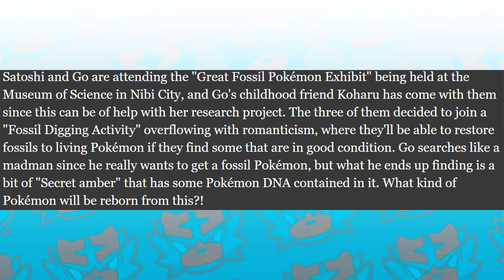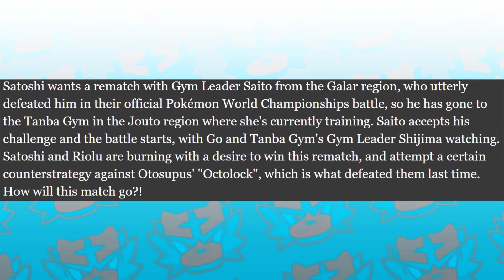FOSSIL HUNTING!! CHUCK RETURNS IN EPISODE 39!! Pokemon Journeys Discussion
So, I hope you guys are ready for this because we have some new information for upcoming episodes of Pokemon Journeys!! Hooooow’s it going everyone? You got your boy Corey aka Crasher with a new video featuring a discussion for Pokemon Journeys! We have the summary revealed for episode 38 as well as additional information for episode 39! Looks like episode 38 is going to be featuring Pokemon Fossil hunting in Pewter City and episode 39 features the return of Chuck, the Cianwood City Gym Leader from the Johto Region! What are your thoughts on this?